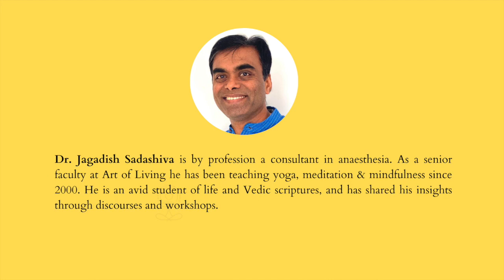Vivek Chudamani - Session 6 - The Atman